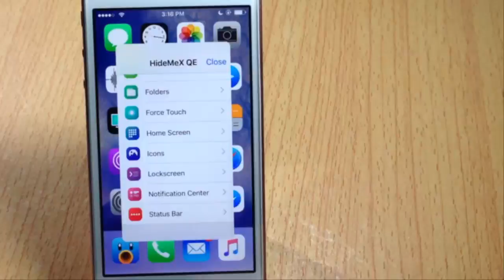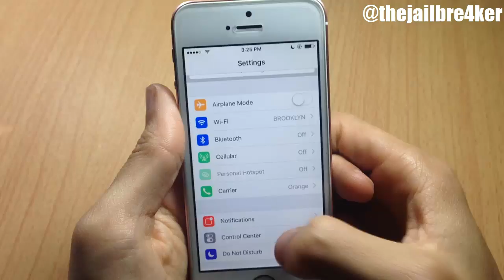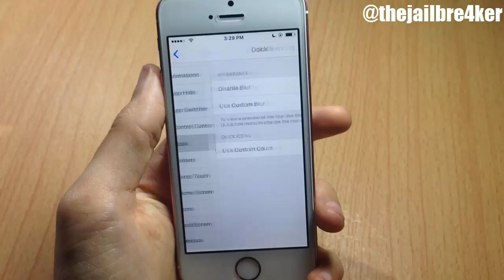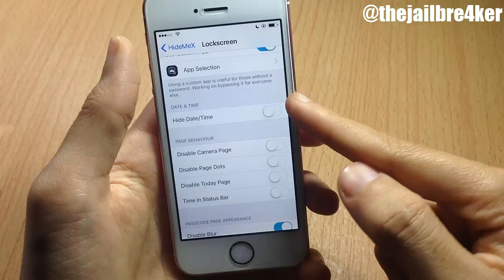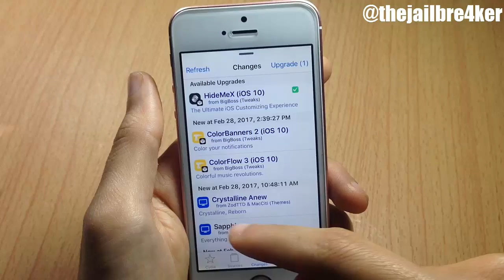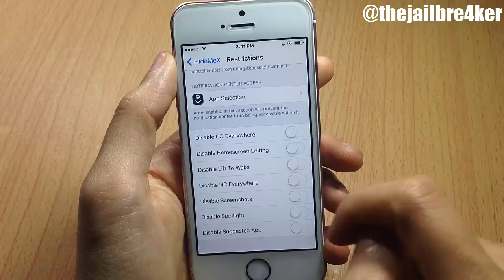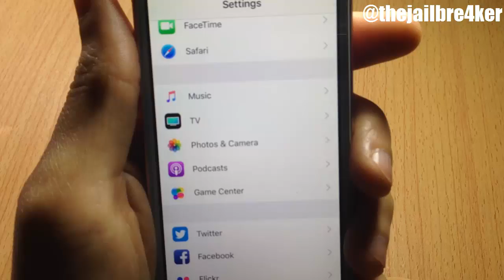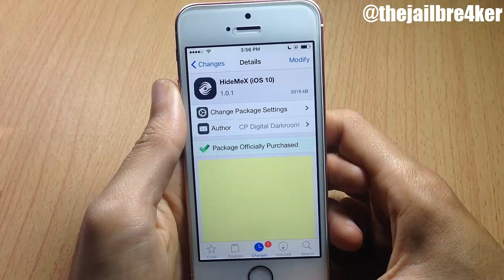iOS 10 Tweak - HideMeX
HideMeX is the ultimate Customizing tweak for iOS 10!

Socialize with me: @thejailbre4ker